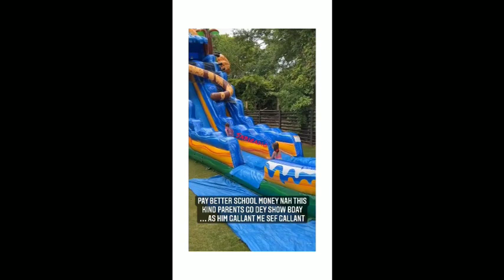How Davido celebrated his second daughter birthday happy birthday Hailey Veronica Adeleke